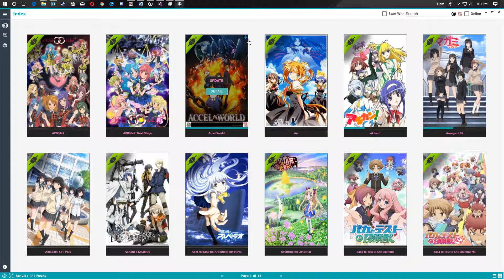Lists - Anime Index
Lists

This feature will allow the users to create their own list such as “My favorite List”, “Starter Pack”, “Loli List”, etc…